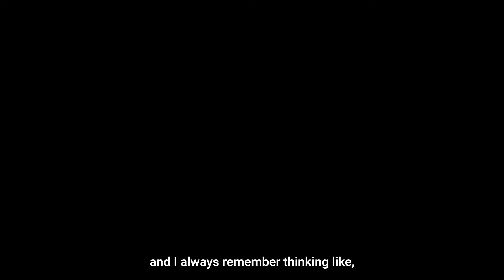PropTalk: Trailblazers in Multifamily ft. Dawn Waye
Elizabeth Francisco sits down with Multifamily trailblazer, Dawn Waye, to share more about what being a successful owner/operator looks like and how leadership impacts the trajectory of a company. Dawn Waye founded City Gate in 2014 with a vision built upon her passion for marketing, training, asset management, business development and the operation of all asset types and classes. Dawn’s 20+ years in the industry have taken her from Rhode Island to Florida and finally to Texas. Prior to founding City Gate, Dawn served as VP of Operations for Knightvest Management and as Investment Manager for Pinnacle Property Management Services. Dawn holds broker licenses in Texas, Oklahoma, and Rhode Island as well as a CPM Designation from the Institute of Real Estate Management. As a leader in the industry, she provides clients, vendors, and residents with a voice at the local, state, and national level through legislative advocacy.

About ResMan: ResMan delivers the property management industry’s most innovative technology platform, making property investments and operations more profitable and easier to manage. ResMan’s platform unlocks a new path to growth for property management companies that deliver consistent NOI improvement and brilliant resident experiences easier than ever before.